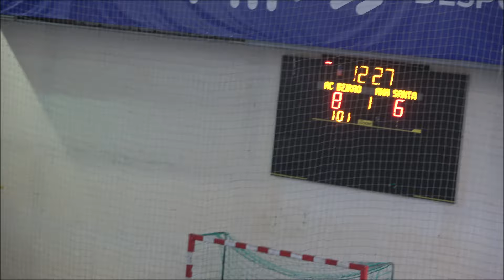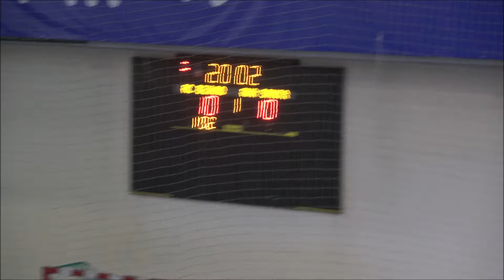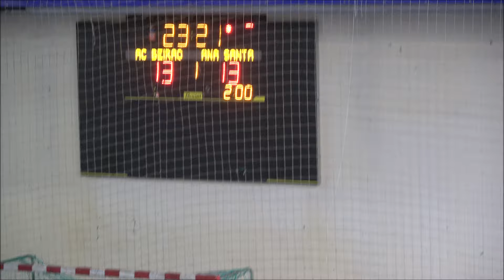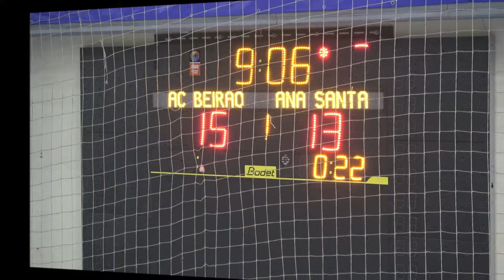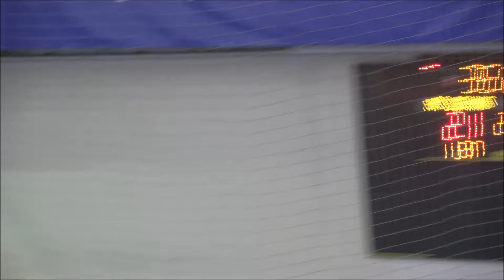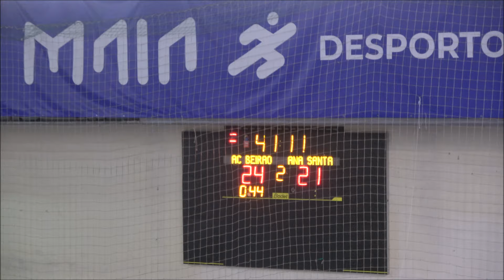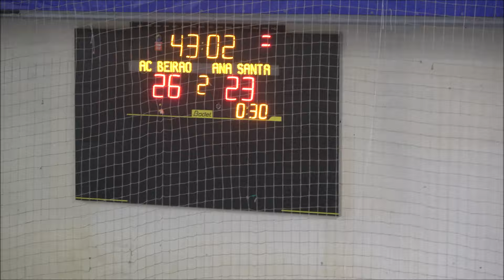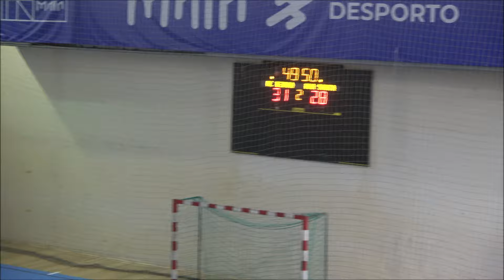Maia Handball Cup 2024 - Final M: AC Beirão - Ana Santa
Andebol - Maia Handball Cup Seniores Masculinos Final: AC Beirão, 32 - Ana Santa, 28. Jogo disputado no Pavilhão Municipal da Maia, na tarde de sábado, dia 13 de julho de 2024.